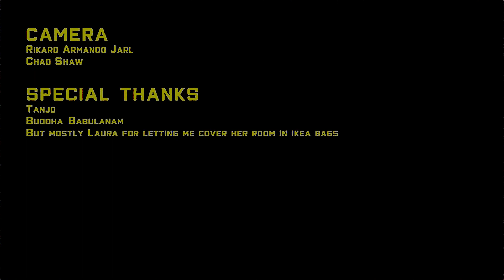Ployboy - IKEA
IKEA from the EP Ultra 69, out on Spotify, iTunes, SoundCloud, Amazon Music and all those other weird music platforms too

Camera: Rikard Armando Jarl & Chad Shaw

XOXO Your boy Ployboy